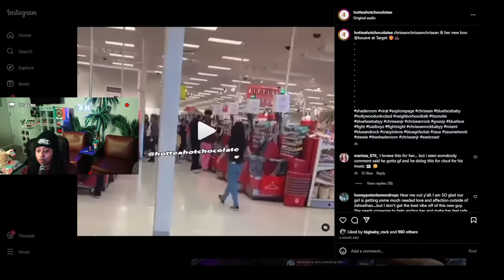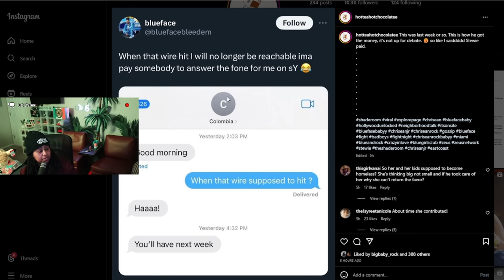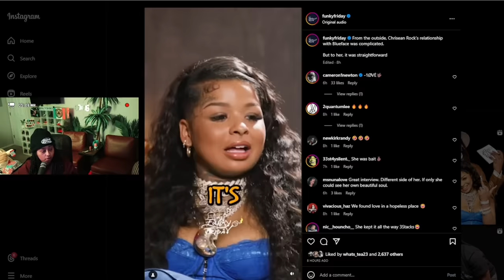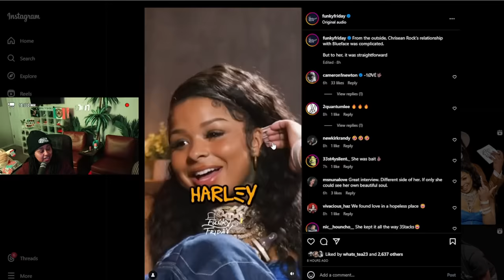Chrisean OUTSIDE with her new MAN 😱 Karlissa CL0WNED Jaidyn 🍑 🤣 Blueface paid 1M to keep his HOUSE 😬